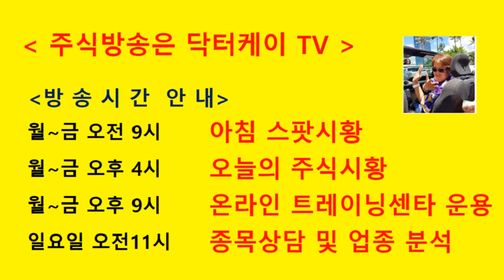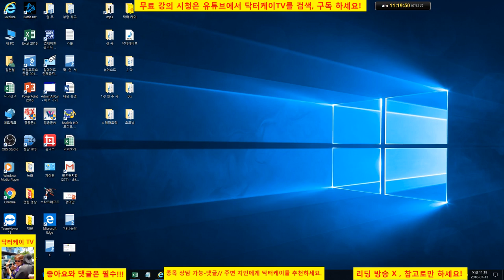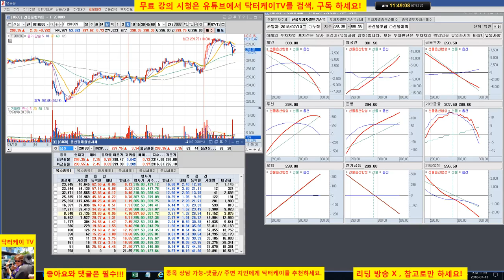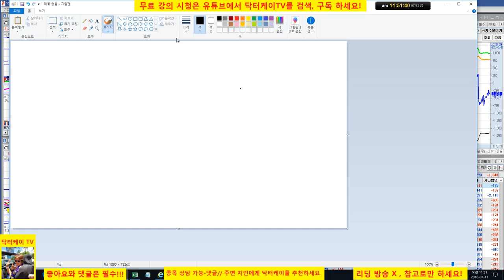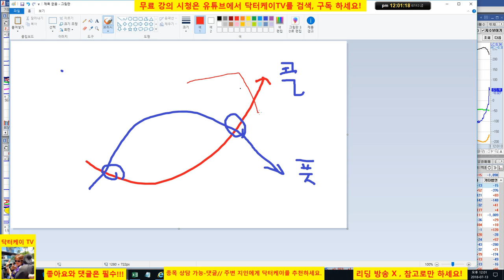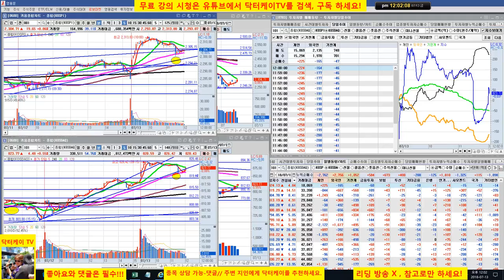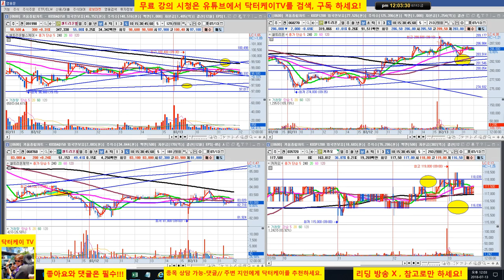= 닥터케이 TV =장중스팟시황/180713/코스피 코스닥 상승중/셀트리온 삼형제 매수시그널 퍼팩트 적중/주식 시황 예측 및 업종분석 퍼팩트/직장인과 주식초보를 위한 주식방송